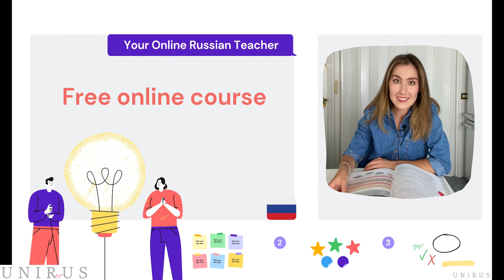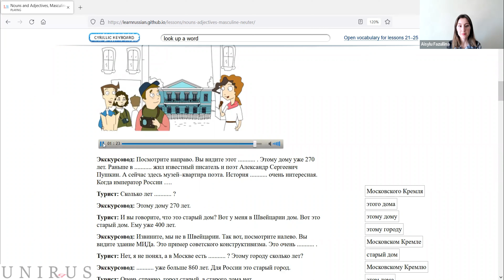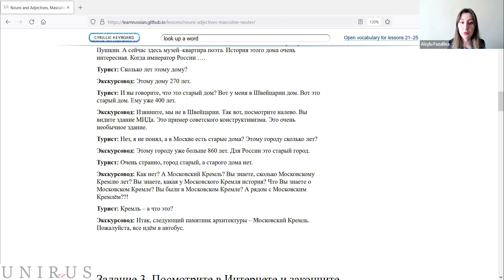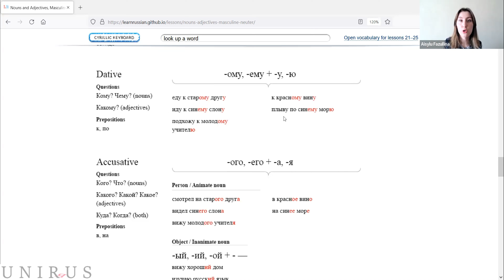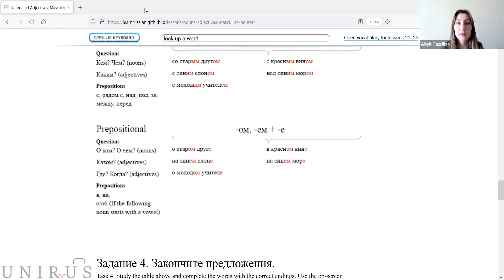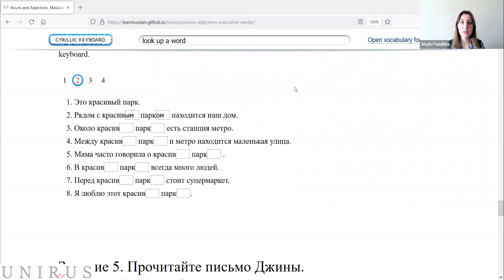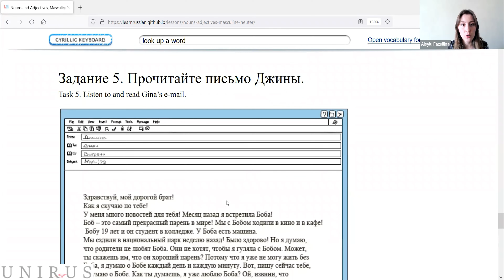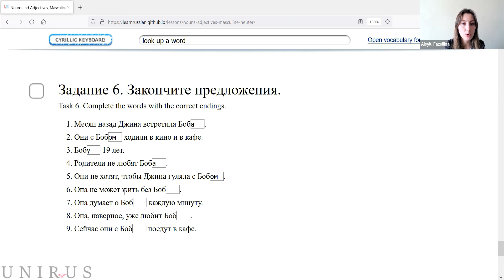All Russian cases in one video! | Masculine and Neuter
Музыка из фонотеки YouTube “Russian Dance” Joey Pecoraro.